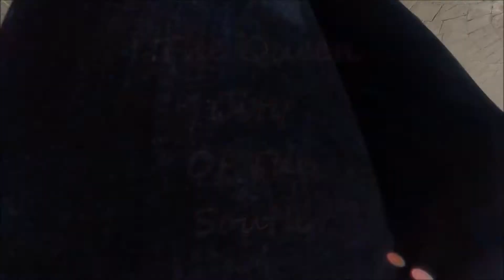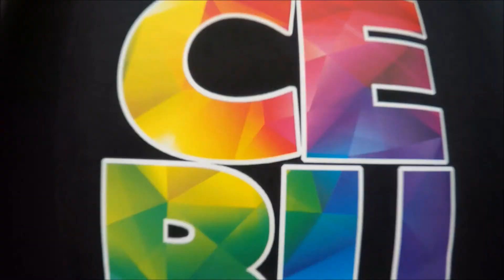City of Cebu 2018 | travel video | gopro hero 4